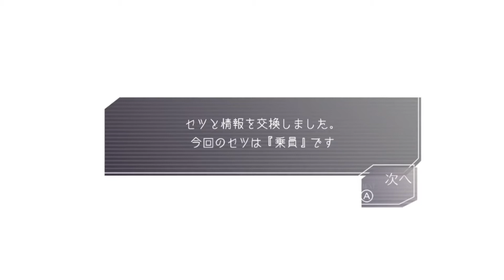SQを潰せ【グノーシア】:48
ラキオくん、もうちょっと頑張って。